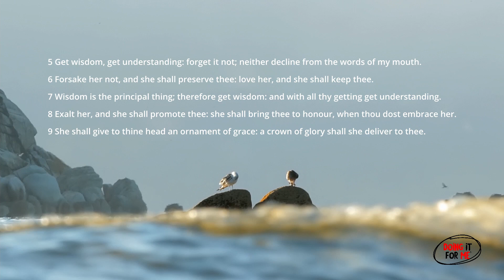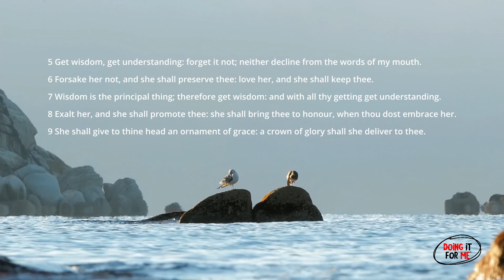Get Wisdom Verse From Proverbs Bible Meditation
Christian motivation relaxing me time is important, meditation and relaxing does wonderful things for the mind & body.

Wisdom From GOD

Bible Verses Proverbs 4:5-9 KJV

Proverbs 4:5-9
5 Get wisdom! Get understanding!
Do not forget, nor turn away from the words of my mouth.
6 Do not forsake her, and she will preserve you; Love her, and she will keep you.
7 Wisdom is the principal thing; Therefore get wisdom. And in all your getting, get understanding.
8 Exalt her, and she will promote you;
She will bring you honor, when you embrace her.
9 She will place on your head an ornament of grace;
A crown of glory she will deliver to you.”

If you found any inspiration in this video, share it with a friend!